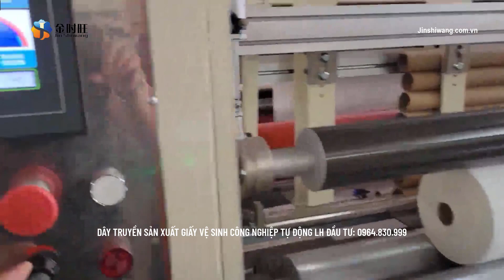DÂY TRUYỀN SẢN XUẤT GIẤY VỆ SINH CÔNG NGHIỆP TỰ ĐỘNG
♻️ CUNG CẤP LẮP ĐẶT MÁY DÂY TRUYỀN SẢN XUẤT GIẤY ĂN GIẤY VỆ SINH THEO YÊU CẦU

↘️  ĐĂNG KÝ THEO DÕI KÊNH

dây chuyền sản xuất giấy vệ sinh mini,
báo giá dây chuyền sản xuất giấy vệ sinh,
đầu tư dây chuyền sản xuất giấy vệ sinh,